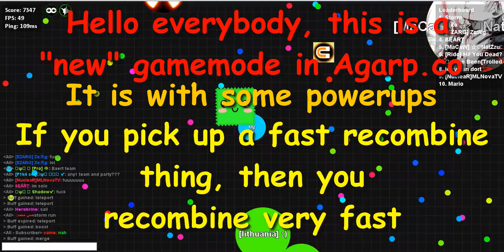WTF NEW GAMEMODE IN AGARP???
I LIKE this gamemode!!